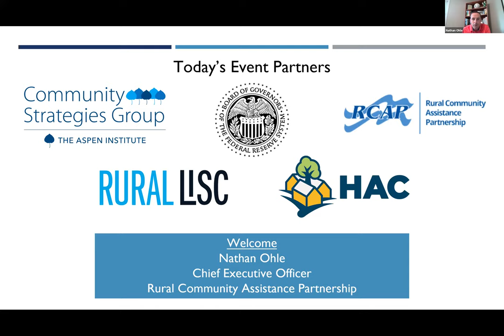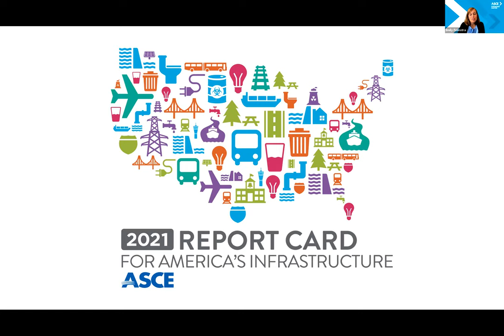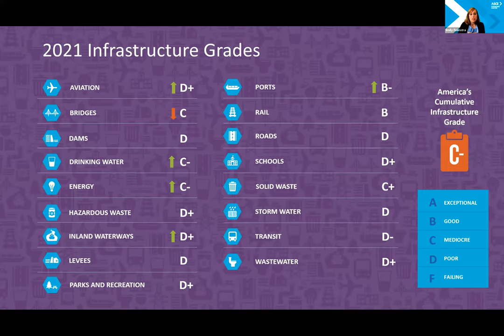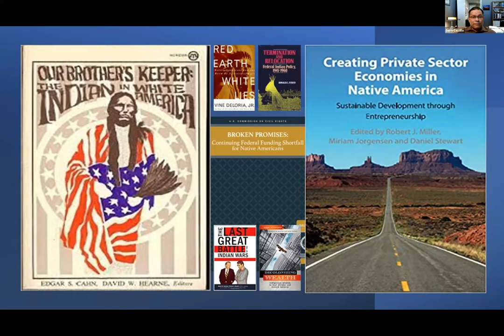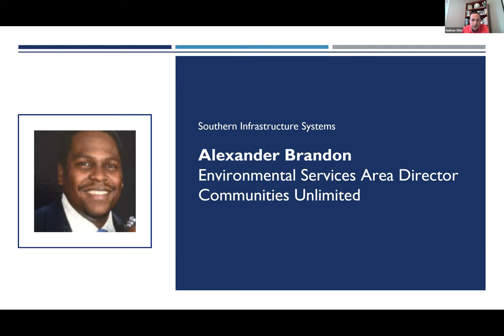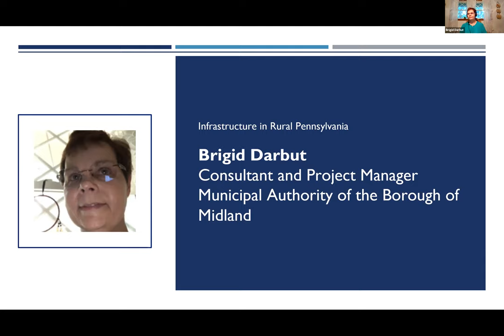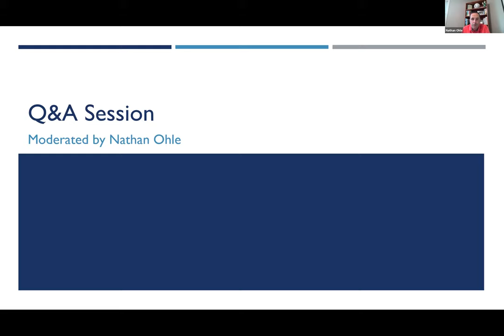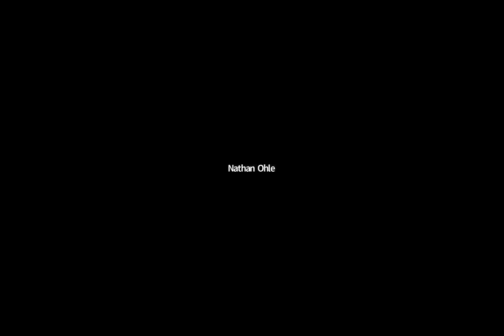Investing in Infrastructure: Rural Strategies for Building and Maintaining Healthy Local Economies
Water, roads, bridges, broadband, affordable housing - these pieces of physical infrastructure are all critical to fostering prosperous rural communities with a good quality of life. Physical infrastructure is an interconnected, intrinsic component of strong communities, yet the different aspects of rural infrastructure are often discussed in separate spaces. The sad reality is that many rural regions and Native nations across the US face crumbling or nonexistent infrastructure, caused by deferred maintenance as well as a lack of equitable investment, access to capital, or strong government relationships. Over time, this underinvestment has led to inequitable outcomes – and in the absence of quality infrastructure, some rural and tribal communities face challenges in accessing basic needs like clean drinking water and safe housing, which limits their ability to improve health outcomes or grow their economy. At our most recent Rural Opportunity and Development Session, Investing in Infrastructure: Rural Strategies for Building and Maintaining Healthy Local Economies, speakers explored why new federal funding presents a momentous opportunity to invest in rural physical infrastructure—and shared strategies on how communities can effectively leverage this funding to build thriving rural places and pave the way forward.